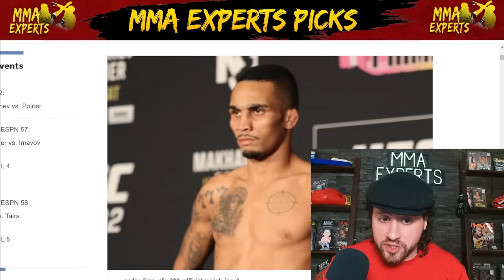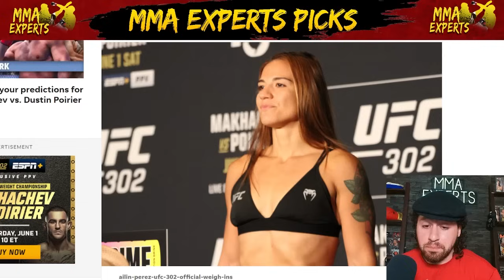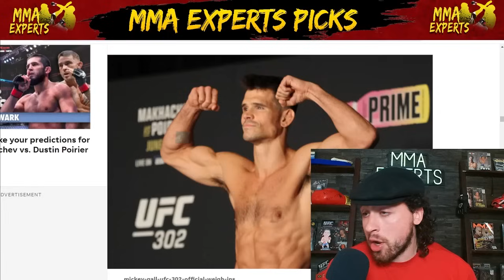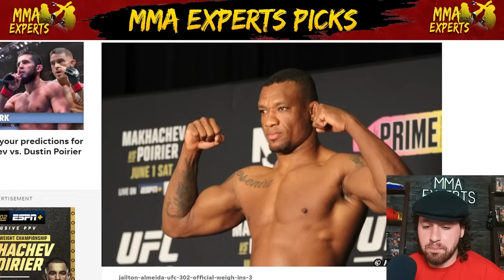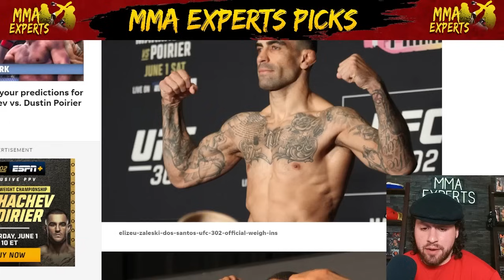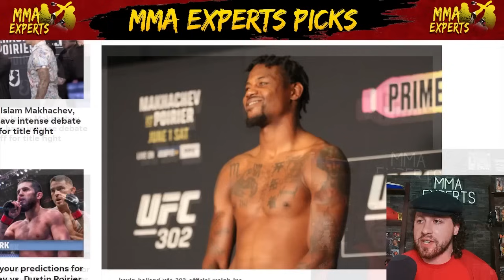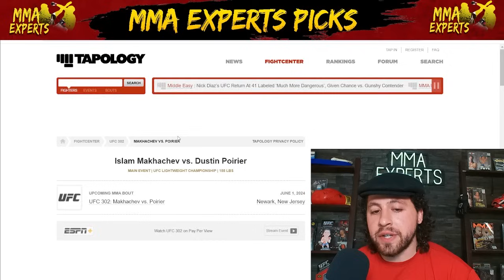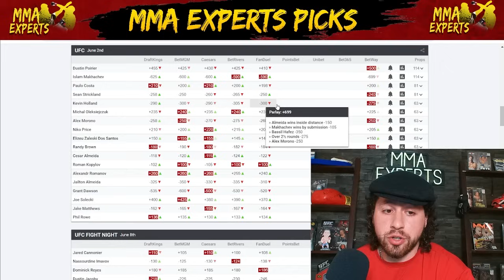UFC 302 Makhachev vs Poirier Predictions & Betting Breakdown | Weigh In Recap Show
On today's video I breakdown the entire UFC 302 fight card after the weigh ins! I also have a massive pick flip on this card!
This card features Makhachev vs Poirier, Strickland vs Costa, Almeida vs Romanov, and Holland vs Oleksiejczuk & much more!

Intro 0:00
André Lima  vs.  Mitch Raposo 0:44
J. Edwards  vs.  Ailin Perez 4:53
Mickey Gall  vs.  Bassil Hafez 9:40
Phil Rowe  vs.  Jake Matthews 13:00
Grant Dawson  vs.  Joe Solecki 16:06
J. Almeida  vs.  A. Romanov 18:55
Roman Kopylov  vs.  César Almeida 22:52
Randy Brown  vs.  Elizeu Zaleski 26:11
Niko Price  vs.  Alex Morono 29:23
Kevin Holland  vs.  M. Oleksiejczuk 32:04
S. Strickland  vs.  Paulo Costa 36:50
I. Makhachev  vs.  Dustin Poirier 39:39
Parlays 43:19
Outro & Members Discord Update 47:27